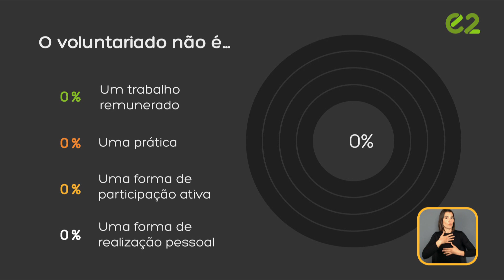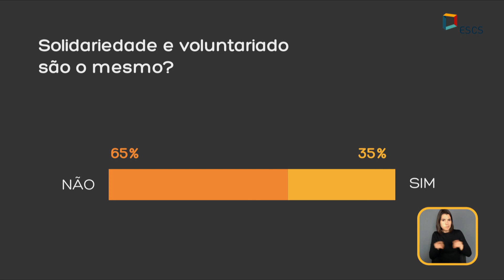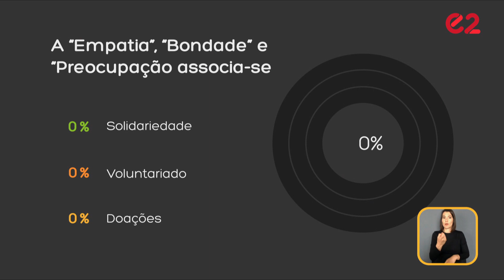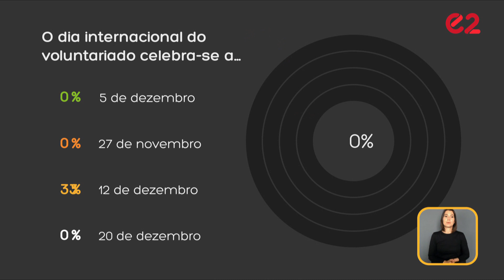Voluntariado, doações e solidariedade | Senta-te e Explica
Neste Senta-te e Explica, sondámos a comunidade escsiana e a nossa comunidade online e esclarecemos alguns conceitos que ainda suscitam dúvidas. São o Voluntariado, a Solidariedade e as Doações conceitos sinónimos? Descobre aqui!

Ficha técnica:
          Apresentação: Filipe Torres
          Redação: Catarina Duarte, Carolina Neto e Filipe Torres
          Edição: Carolina Neto e Filipe Torres
          Animação e Grafismos: Ricardo Marques